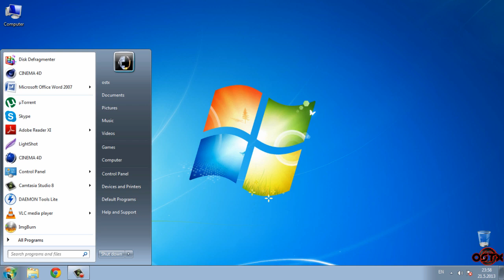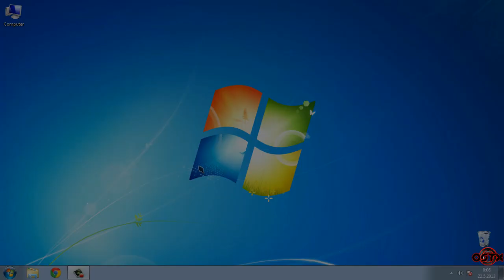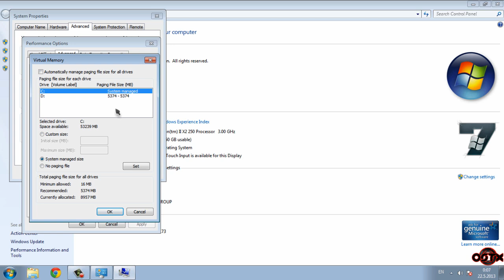How to increase RAM memory from HDD or SSD